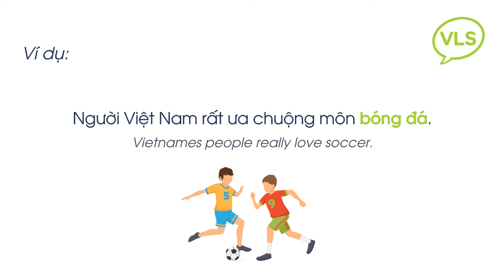Daily Vietnamese Pronunciation: #87 How to Say "Soccer" in Vietnamese? | Southern Dialect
How to say "Soccer" in Vietnamese?